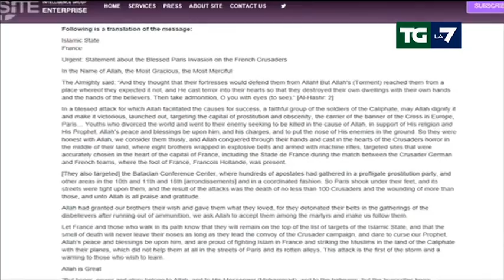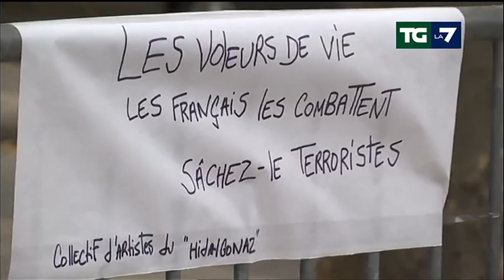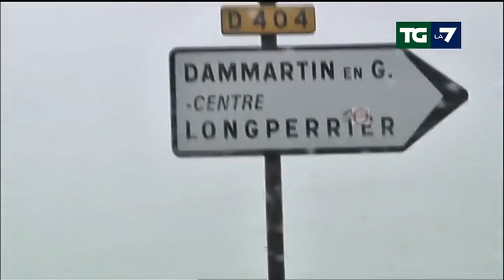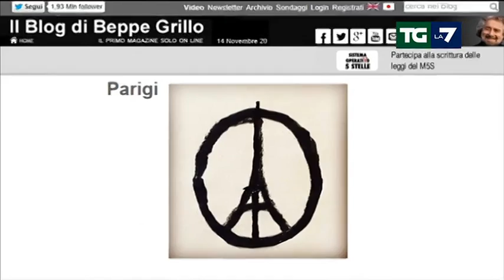Edizione delle ore 20.00 del 14/11/2015